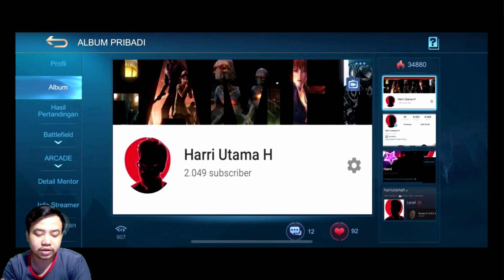GIVEAWAY DIAMONDS ML MENYAMBUT 4K SUBSCRIBERS - Mobile Legends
Dalam menyambut 4k subscriber kita akan mengadakan giveaway diamonds unutuk 5 orang pemenang yang beruntung. Kebetulan juga ada event dari mobile legends untuk mendapatkan skin lolita dan border hanya menggunakan 50 diamonds.

Syarat dan ketentuan nya sebagai berikut :
3. Komen ID, server dan nama akun mobile legends kalian di kolom komentar

Syarat nya cuman segitu saja, gampang kok. Semoga kalian beruntung ya :)

Saran atau kritik kasih tau di kolom komentar dibawah ya